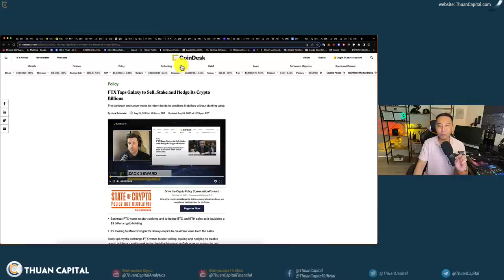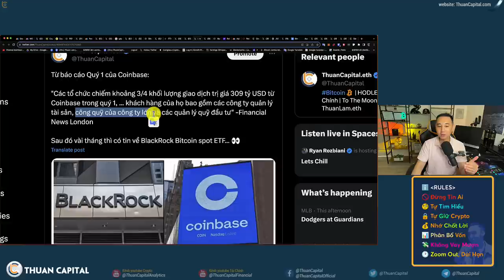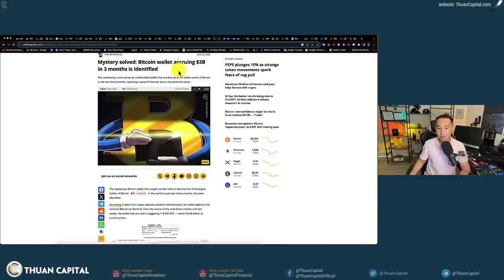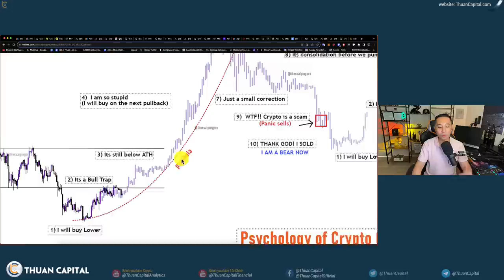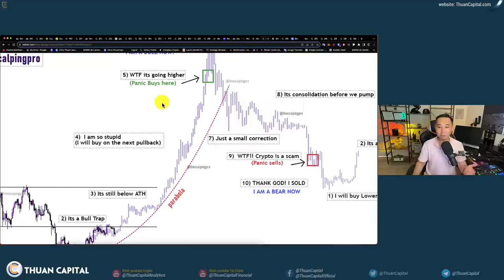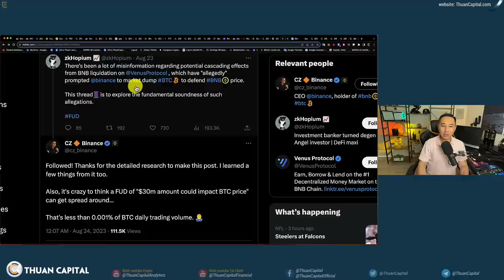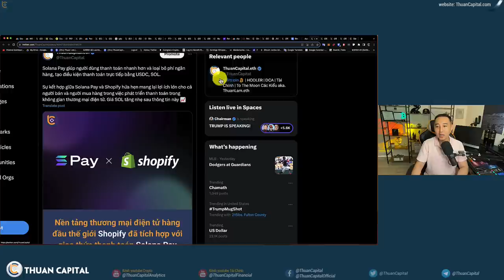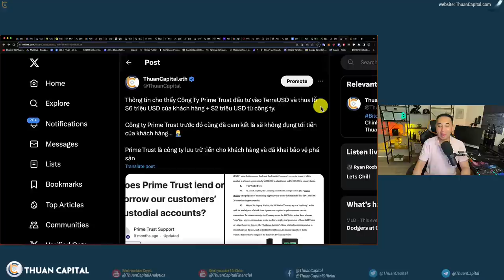1682 (Part 2) - FTX Chuẩn Bị DUMP BTC, ETH | Cá Voi $3 Tỷ Đã Lộ Diện | Chu Kỳ Tâm Lý Crypto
⏱️ TIMESTAMPS
00:00 - FTX đề xuất bán $3 tỷ USD crypto để trả tiền lại cho các chủ nợ
02:44 - BlackRock Bitcoin spot ETF sau báo cáo Quý 1 của Coinbase
05:40 - Có thêm 2 đề xuất Ethereum futures ETF nữa từ Ark Invest và 21 Shares
06:42 - Cá Voi $3 tỷ đô Bitcoin đã lộ diện
08:48 - Cập nhật chu kỳ tâm lý thị trường - Chúng ta đang ở đâu?
19:00 - Ngân hàng trung ương nước Úc đề xuất CBDC trên mạng ETH
21:14 - Shopify tích hợp với giao thức thnah toán Solana Pay
21:50 - USDC hiện đã có trên nhiều Blockchain khác nhau
22:09 - Cộng Hoà Trung Phi đã cấp phép mã hóa và cho phép giao dịch đất đai và tài nguyên thiên nhiên bằng Token.
23:28 - Thông tin cho thấy Công Ty Prime Trust đầu tư vào TerraUSD và thua lỗ $6 triệu USD của khách hàng + $2 triệu USD từ công ty.
24:14 - Ưu đãi dành riêng cho cộng đồng ThuanCapital